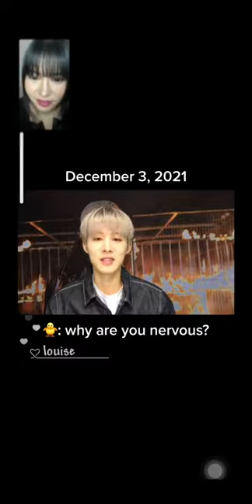a cutest videocall with a kpop BI Hanbin and a fan Louise 😍